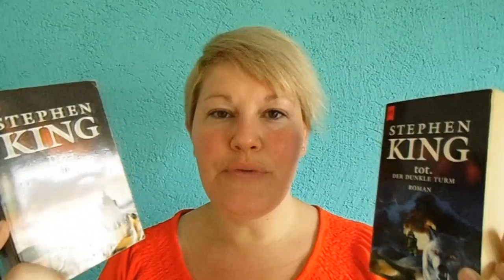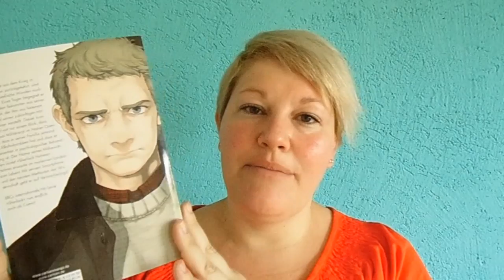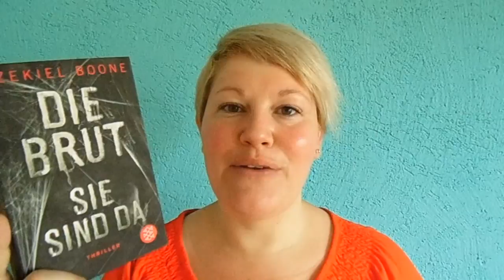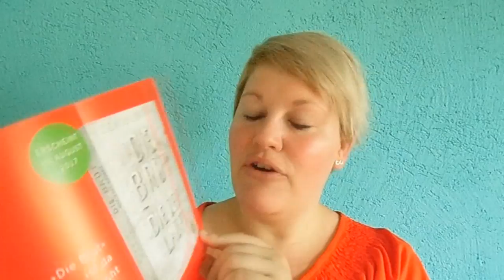Meine Neuzugänge ~ Mai 2017 ~ Vorsatz geschafft?? by LadyoftheBooks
Für den Mai hatte ich mir Neuzugänge im Einstelligen-Bereich vorgenommen... Ob ich das wohl geschafft habe?